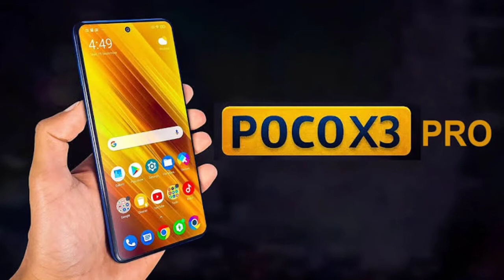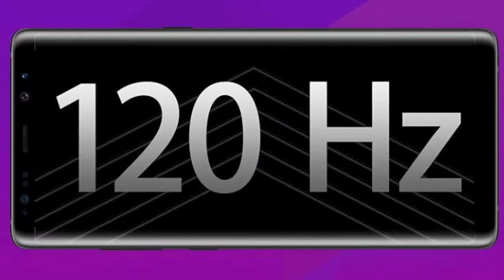Top 3 Best Phone Under 20000 Budget April 2021 | Best Gaming Phone Under 20000 , Best Camera Phone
hello friend kaise ho ummed krta hu aap sb log acche honge if you buy best gaming phone and best camera phone so this video very important all of you guys because this video in qualcomm 860 processor phone and 108mp camera phone and 50w dirt charging phone in top 3 phone list and all phone price under 20000

(important keyword )
qualcomm sd 860 processor phone under 20000
108mp camera phone under 20000
5000mah battery phone under 20000
50wat dirt charging phone under 20000
20mp selfi camera phone under 20000

Category
Science & Technical

by